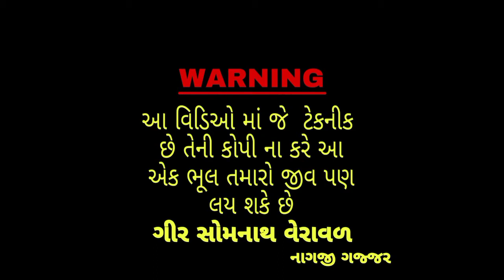Cobra snake . Nagji Gajjar from Veraval gir Somnath like,share and subscribe to Channel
City : veraval

Facebook I'd ; nagji gajjar